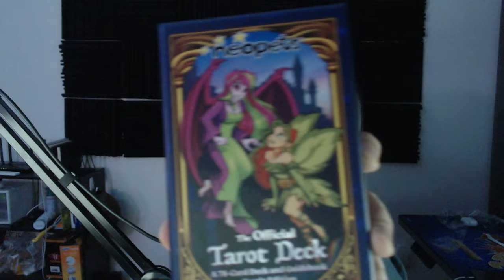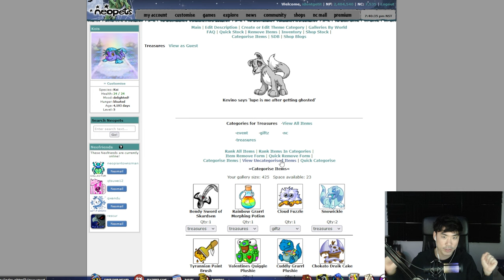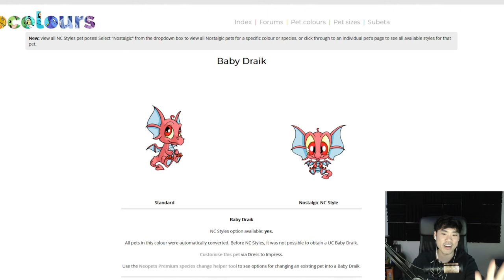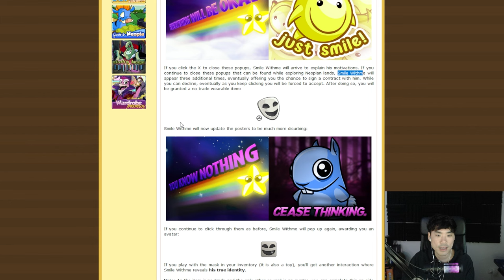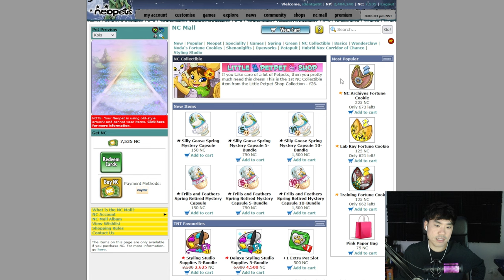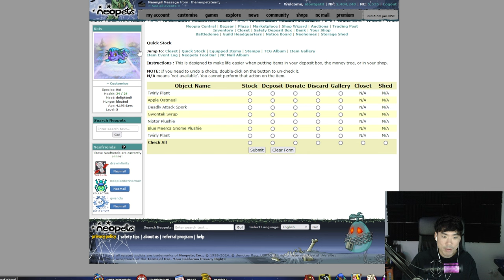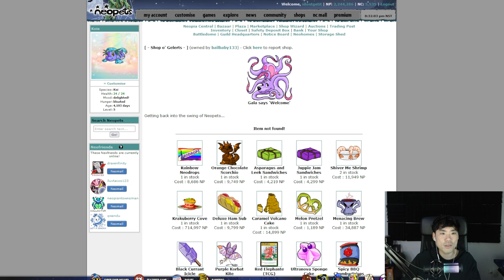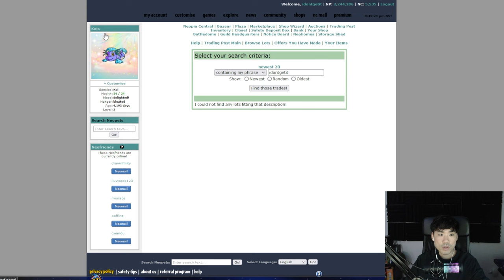just a millennial playing Neopets daily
hello. hope you have not missed me too much. today I showcase the new neopets tarot deck and open caps and vibe and be silly and more importantly be tired O . O